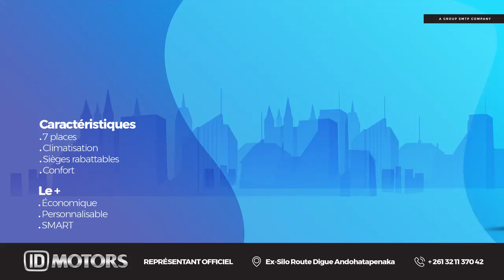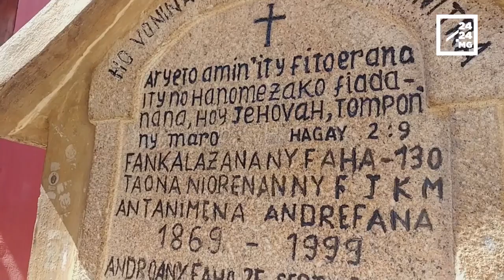FANKALAZANA NY PANTEKOTY : Samy manana ny fandaminany ireo fiangonana tsirairay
Amin’izao an-katoky ny fankalazana ny Pentekosta izao, efa manomana ny fandaminana amin’ny fizotry ny fotoam-pivavahana ireo tompon’andraikitra eny anivon’ny fiangoanana tsirairay. Na eo aza ny fisian’ny fahamehana ara-pahasalamana dia misy ny misafidy ny hanao fidirana maromaro, ao kosa ireo mampiasa ireo fitaovan-tserasera handefasana mivantana ny fotoam-pivavahana. Fanadihadiana